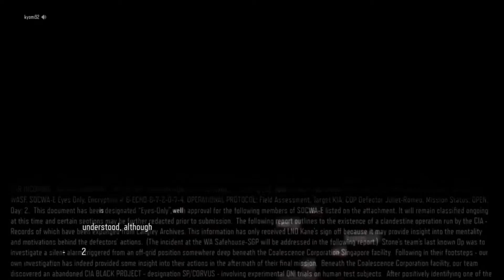Call of Duty: Black Ops 3 - Campaign Playthrough (part 6)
Christopher Meloni. WHY?!?!?